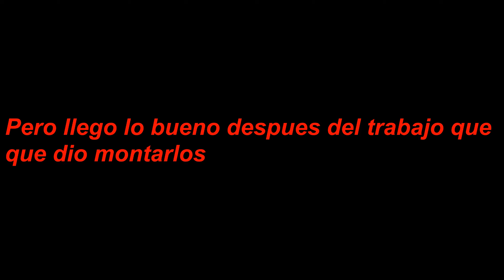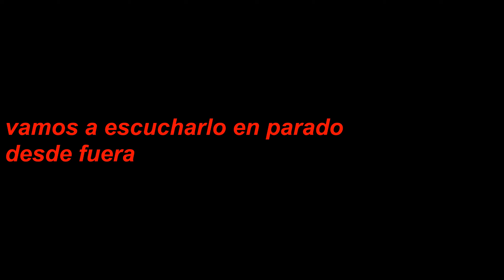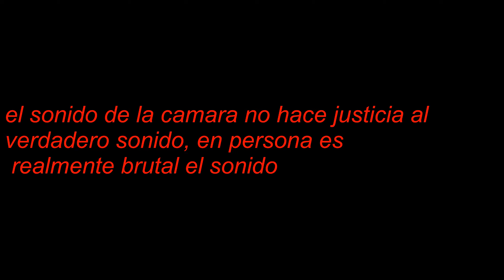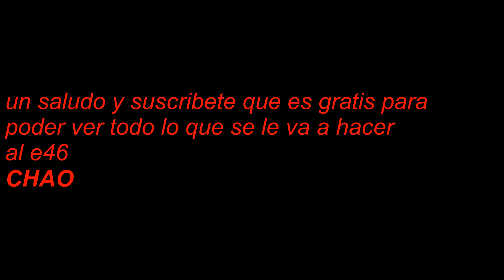BMW e46 escape inox completo ( BRUTAL )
utiliza este enlace para tener descuentos sorprendentes en juegos y apoyar al canal de Roberto2507 para seguir trayendo contenido interesante a su canal
sera de gran ayuda para el canal